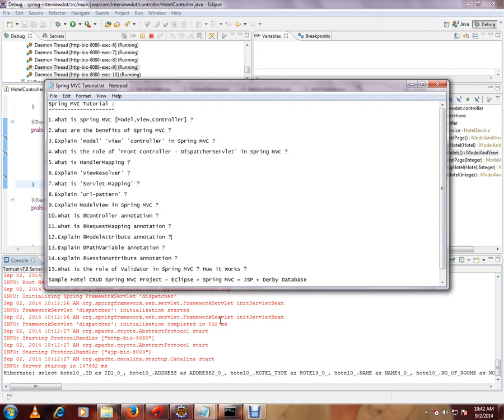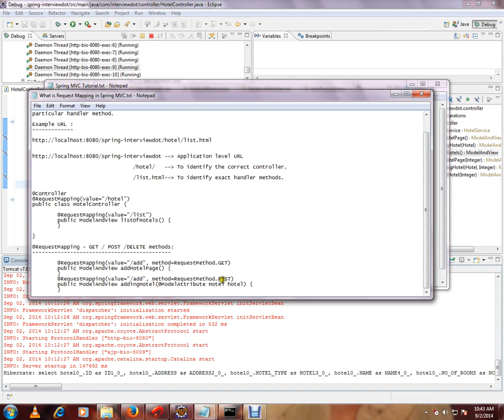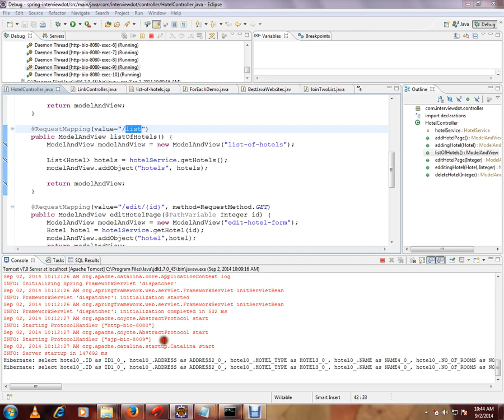WHAT IS @REQUESTMAPPING IN SPRING MVC TAMIL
to get notifications. WHAT IS @REQUESTMAPPING IN SPRING MVC TAMIL